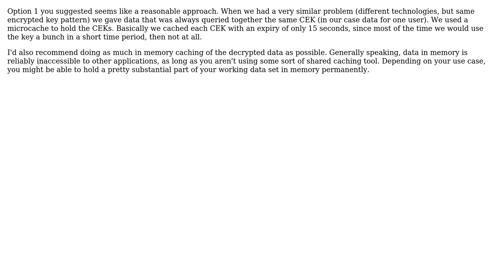Thoughts on Data Encryption Strategy for Large Number of Records MongoDB and Azure Key Vault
Software Engineering: Thoughts on Data Encryption Strategy for Large Number of Records MongoDB and Azure Key Vault

With thanks & praise to God, and with thanks to the many people who have made this project possible! | Content (except music & images) licensed under CC BY-SA | Music | Images & others | With thanks to user Nick Bailey user Anup Marwadi and the Stack Exchange Network Trademarks are property of their respective owners. You are responsible for your own actions.